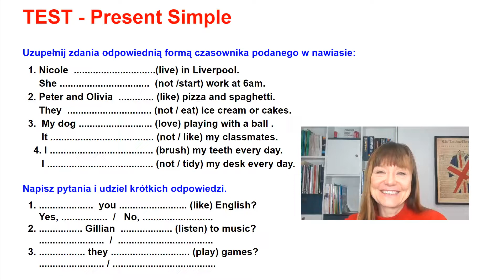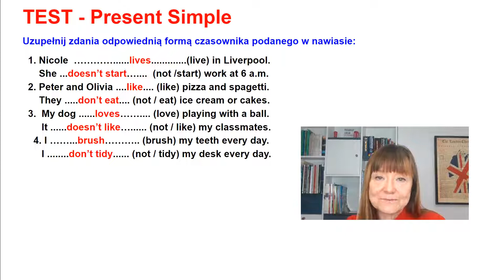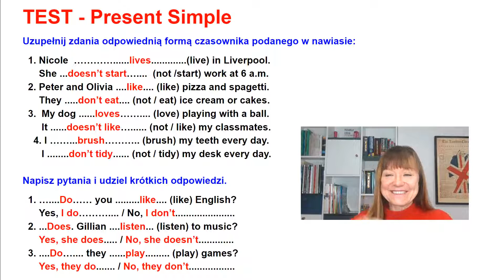TEST - Present Simple [#02] - część 1 (poziom A2/A2+)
Łatwy test z odpowiedziami i komentarzem do każdego zdania.
Uzupełnianie zdań w czasie Present Simple i tworzenie pytań i krótkich odpowiedzi.